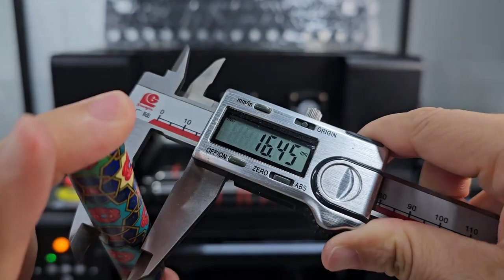UV printer printing small diameter bottle